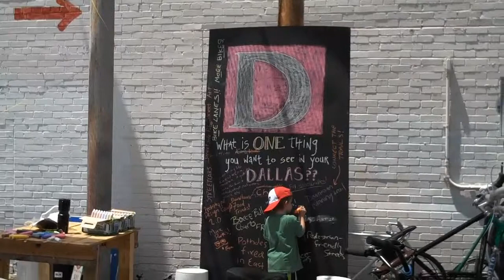Music at Ross Ramblas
A broiling hot day, paused to refresh with some music.

The Dallas Complete Streets plan is under way, and Team Better Block is working with the city to create a series of demonstration projects to show the potential for road redevelopment. The first project took place on Ross Avenue, the "gateway to the Arts District", where the area currently lacks a strong pedestrian form. Inspired by the great road "Las Ramblas" in Barcelona, Spain, they created Dallas' own version they dubbed "Ross Ramblas".  They included series of bike lane demonstrations leading up to the area to show the potential for multi-modal access into Downtown Dallas.